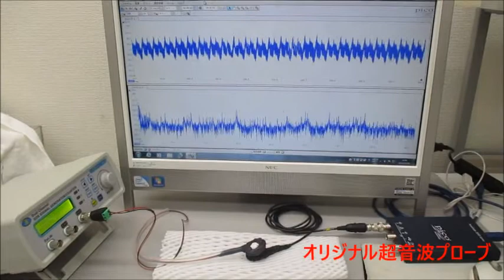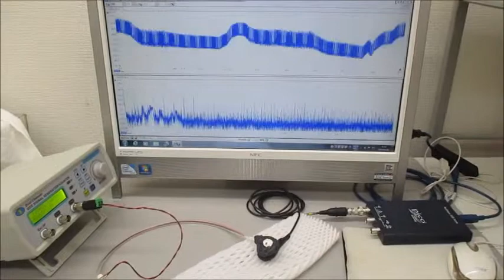オリジナル超音波実験（超音波システム研究所）